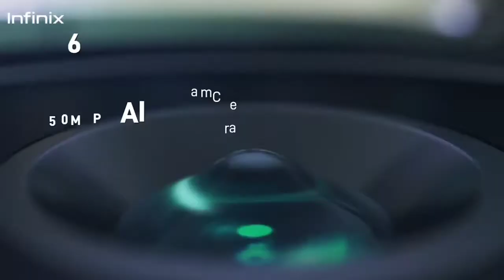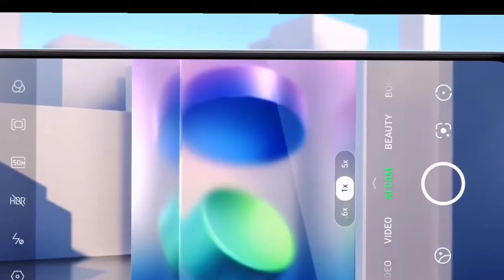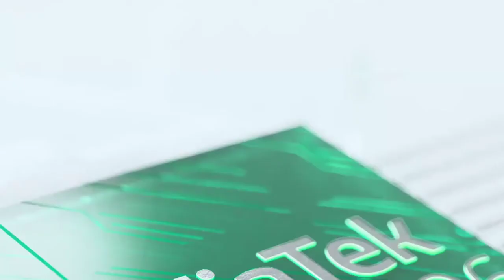Infinix Note 11 !Full Specification,price and launch date!First Look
hello Dosto Is video mein baat Karne Wale Hain infinix ke upcoming 4G smartphone infinix note 11 ki is video mein Jaane Gaye infinix note 11 smart phone ke price launching date and full specification kya hone wale aur phone first look Mein Kaisa Dikhai Deta Hai To Bane rahe video mein and Tak

Amazon prime membership:

Redmi 10 Prime

Note 10
Note 10 pro max

Xiaomi 11 Lite NE 5G (Vinyl Black 6GB RAM 128 GB Storage) | SD 778G (12 5G Bands) | 10-bit AMOLED with Dolby Vision

Samsung Galaxy M52 5G (ICY Blue, 6GB RAM, 128GB Storage) Latest Snapdragon 778G 5G | sAMOLED 120Hz Display

iQOO Z5 5G (Mystic Space, 8GB RAM, 128GB Storage) | Snapdragon 778G 5G Processor | 5000mAh Battery | 44W FlashCharge

4k smart android tv
Mi 108 cm (43 Inches) 4K Ultra HD Android Smart LED TV 4X|L43M4-4AIN (Black)

Hisense 108 cm (43 inches) 4K Ultra HD Smart Certified Android LED TV 43A6GE (Black) (2021 Model) | With Dolby Vision and ATMOS

Price-30490

iFFALCON 108 cm (43 inches) 4K Ultra HD Certified Android Smart LED TV 43U61 (Black) (2021 Model

RAM 2GB and 16 GB Storage
Price -23999